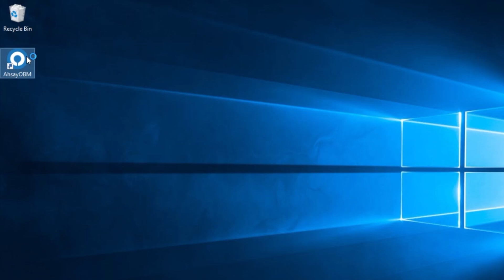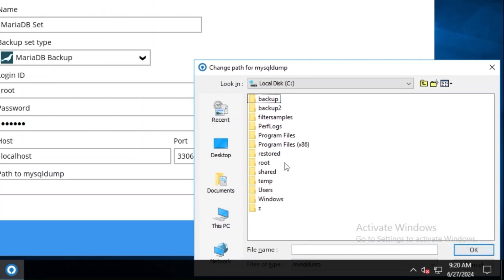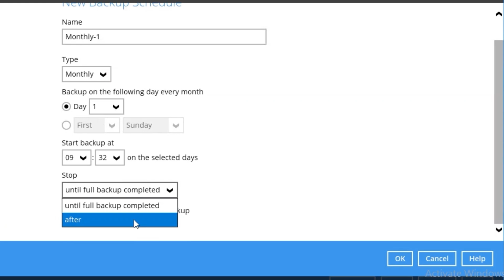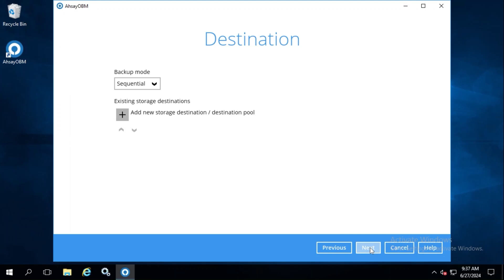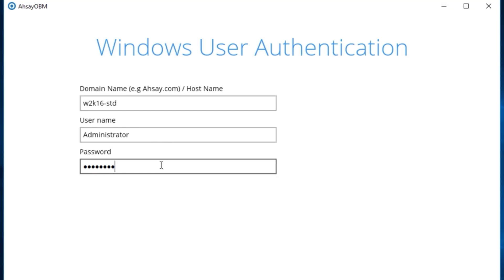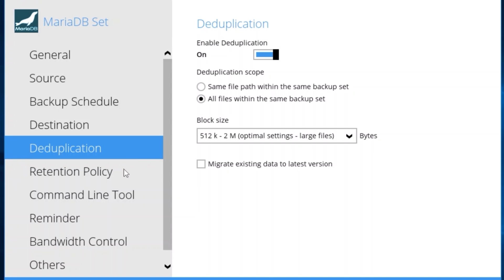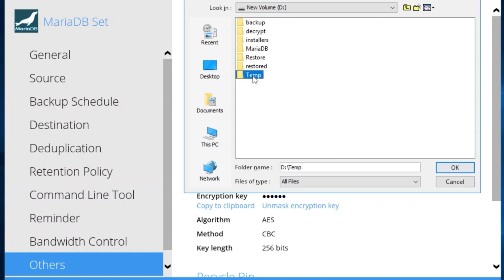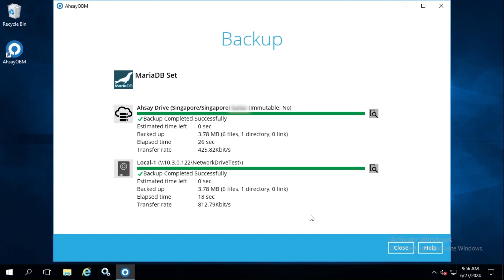How to backup MariaDB databases on Windows?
Check out how to backup mariadb database databases on windows using ahsayobm.

ahsay backs up your databases to multiple storage destinations to implement the 3-2-1 backup rule, along with the latest dataprotection technologies such as immutable backup, AES 256-bit dataencryption , and 2factorauthentication. As well as advanced data deduplication which will result in a significant reduction in the volume of data transferred during a backup, which means faster backups and restores and reduced datastorage usage and storage charges.

You may also be interested in our video: How to recover MariaDB database backups with AhsayOBM